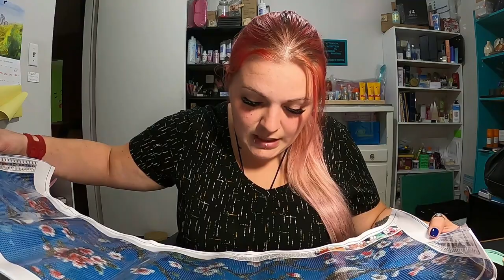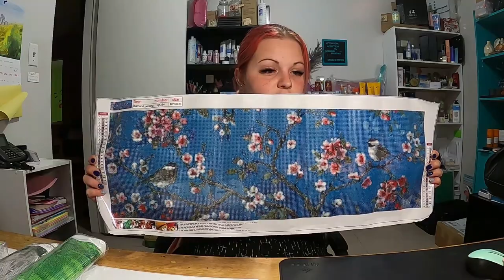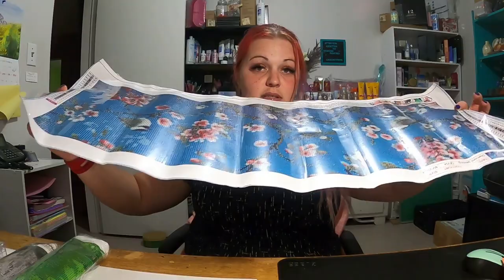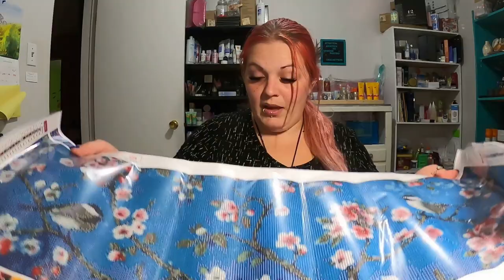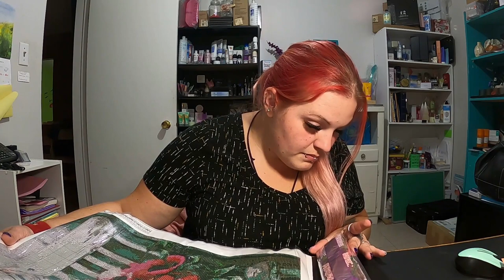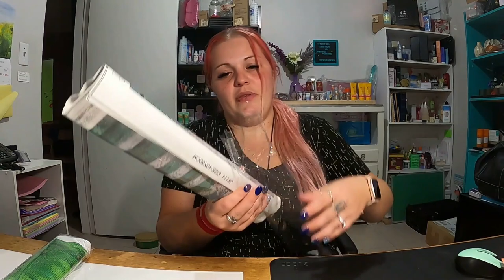Unboxing FGNORMAL DiamondPainting 💎 ⚠ REVIEW ⚠ & Je Vous Parle De Meeko